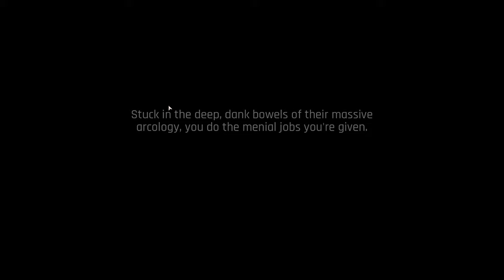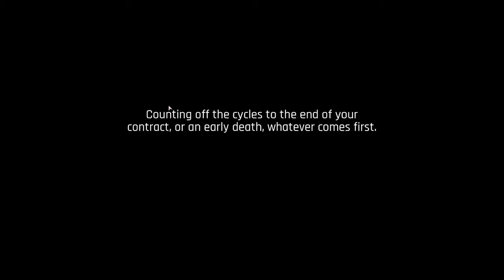FIRST HOUR OF: THE ASCENT | PC GAMEPLAY | RTX 3090 + 5900X | NO COMMENTARY | 2K MAX SETTINGS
► VIDEO INFO
Might want to check before buying the first hour of The Ascent played on RTX 3090 and R9 5900x.
All settings maxed out and running smoothly on 2k/1440p resolution.

► GAME INFO:
The Ascent is a cyberpunk-themed action role-playing video game developed by Swedish indie game studio Neon Giant and published by Curve Digital for Microsoft Windows, Xbox Series X/S and Xbox One on 29 July 2021. It was developed using Unreal Engine 4 by a team of 11 people and is Neon Giant's debut in the industry